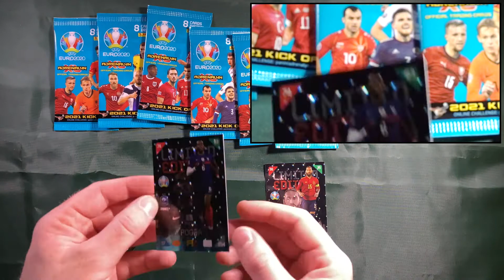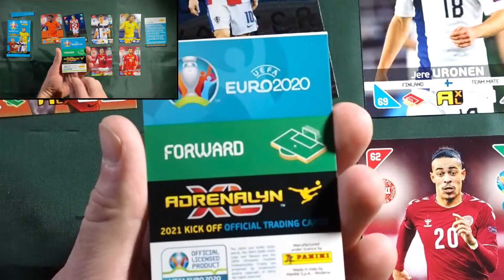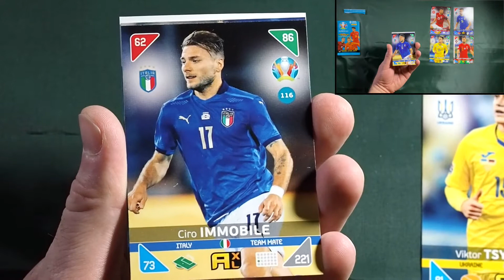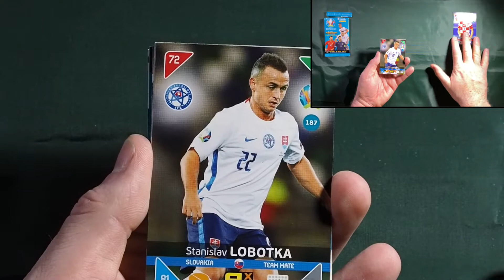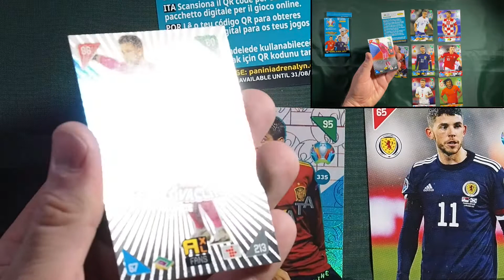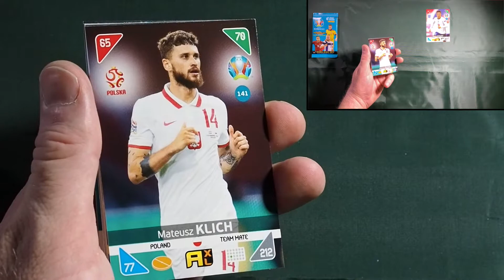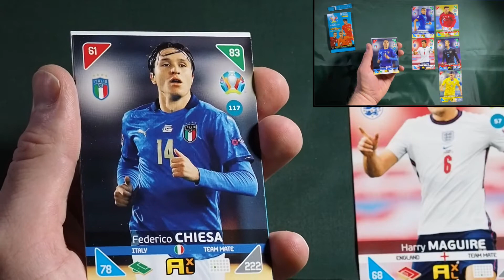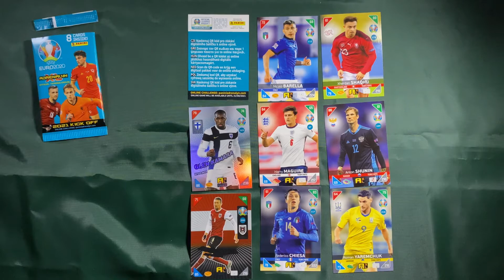Isak et Berg brillent - Euro 2020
Ouverture d'une boite métal de pochettes

Une boite contient:
6 pochettes de 8 cartes chacune
3 cartse collector Edition Limitée (EL)

Liste des cartes:
Sergio Ramos (EL)
Paul Pogba (EL)
Kevin De Bruyne (EL)
luka modric (Euro Top Master)
dries mertens (Goal Machine)
lorenzo insigne (fan's favourite)
mikael lustig (fan's favourite)

Isak Breg (Maestro prodigy)
Doku Carrasco (Maestro prodigy)

alvaro morata (Goal machine)
tomas vaclik (Fan's favourite)
julian brandt(Jewel)
Hugo Lloris  (fan's favourite)

glen kamara (Key player)
stefan ilsanker (fan's favourite)

paulus arajuuri
david alaba
timo werner
thibaut courtois
patrik hrošovský
fredrik jensen
xherdan shaqiri
nicolo barella
Anton Shunin
Harry Maguire
roman yaremchuk
federico chiesa
alessandro florenzi
bruno fernandes
Pierre-Emile Højbjerg
viktor tsygankov
ciro immobile
alex kral
andrej kramaric
Quincy Promes
oleksandr karavaev
jere uronen
boban nikolov
yussuf poulsen
stanislav lobotka
granit xhaka
ryan christie
nathan ake
kieran trippier
Russia
Mason mount
mateusz klich
mykola matviyenko
lukas masopust
joao felix
Emre Can